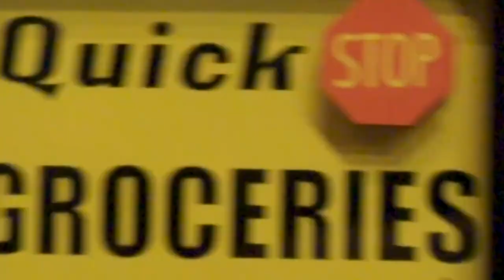Interview: Kevin Smith and Malcolm Ingram on Working With Your Idols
Snootchie bootchies! Filmmakers Kevin Smith and Malcolm Ingram share stories of how they met in anticipation of their new documentary, Clerk. The hilarious film, which debuted at this year's South by Southwest Film Festival, celebrates the life of Smith, charting his journey from New Jersey to Sundance to the greater pop culture lexicon.

Speaking to Consequence contributor Andrew Buss, Smith, and Ingram discuss their respective paths through Hollywood, and how they've both gone on to work with their idols. It's an unpredictable chat that finds Smith and Ingram recalling impromptu encounters with everyone from Madonna to Winona Ryder to even Maya Angelou.